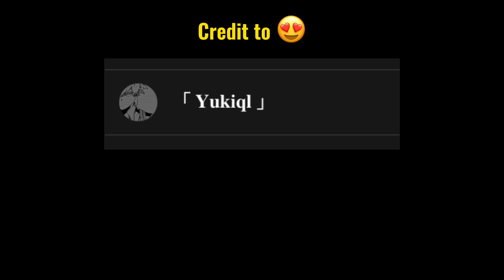Behind || BakuDeku || MHA/BNHA || Inspired by Yukiql